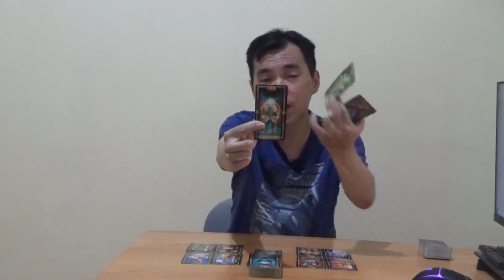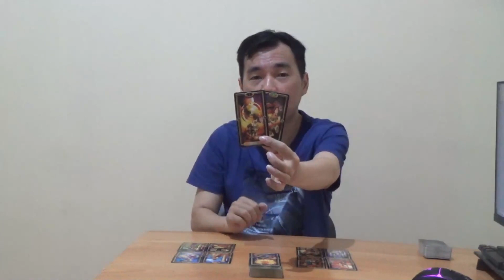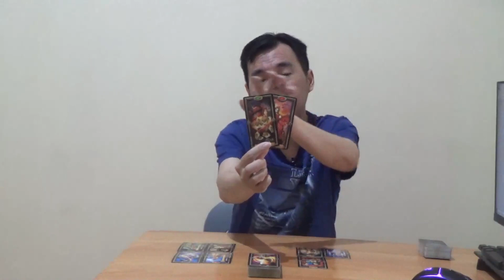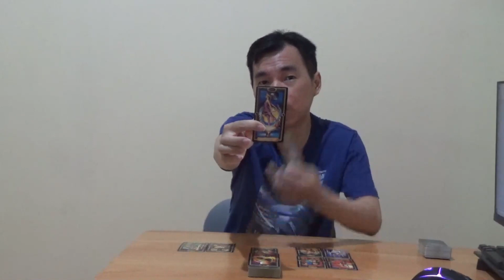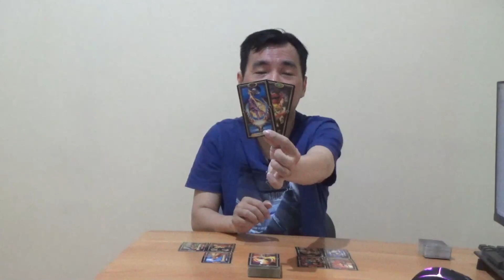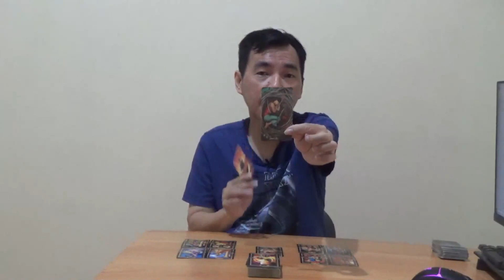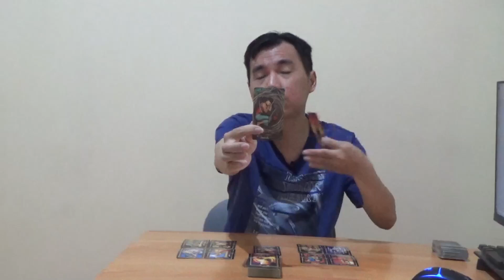ZODIAK SCORPIO 20 - 26 JUNI 2022